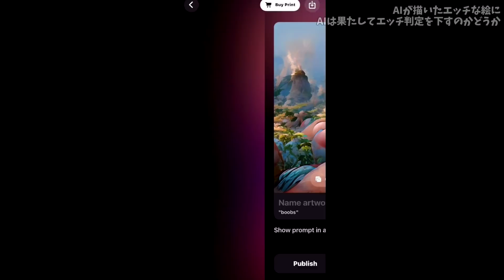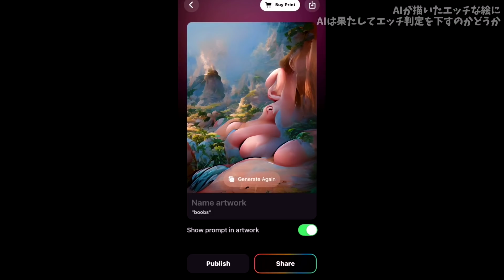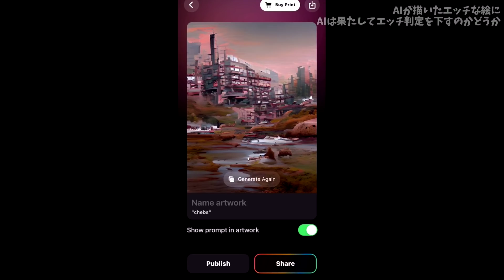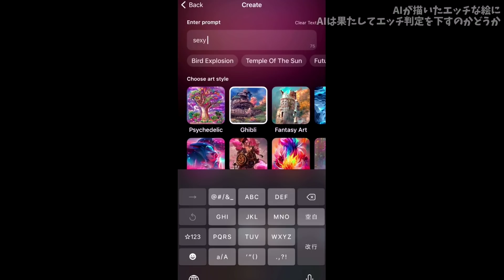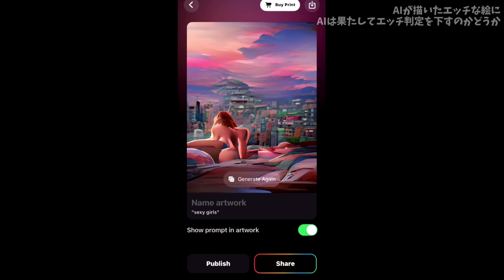AIが描いたエロ画像をAIはエロいの認識するのか？【検証】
使用したチャンネル様▼

〒150-0031
「株式会社Kiii 六丸の工房」宛